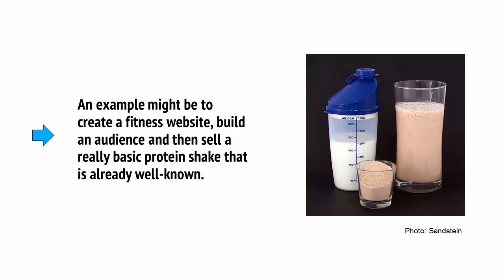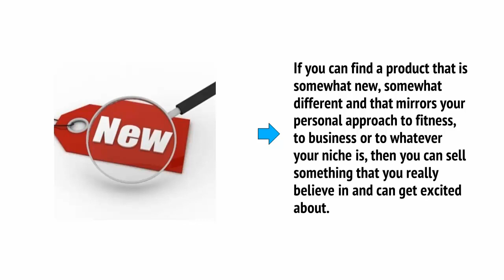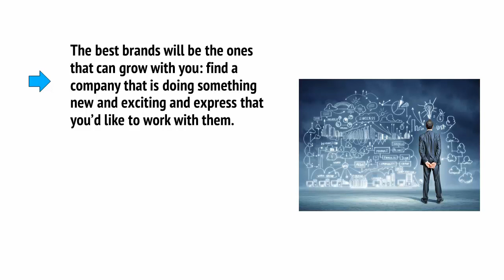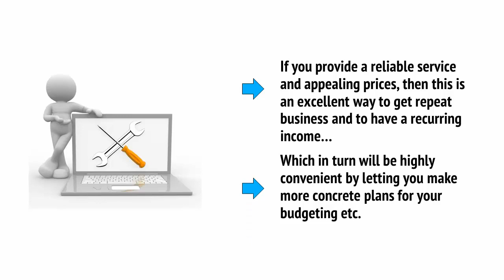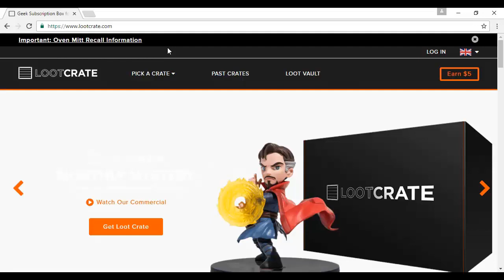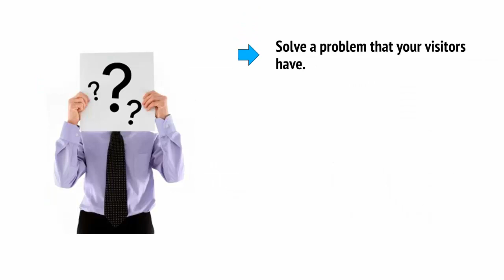The Ultimate Guide to White Label Dropshipping: Start and Scale Your Online Business - Lesson 06